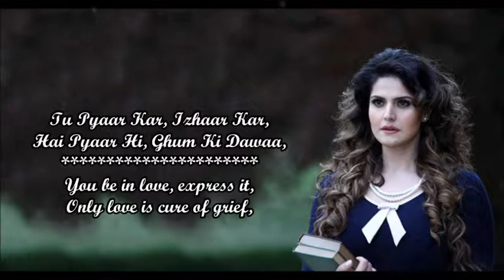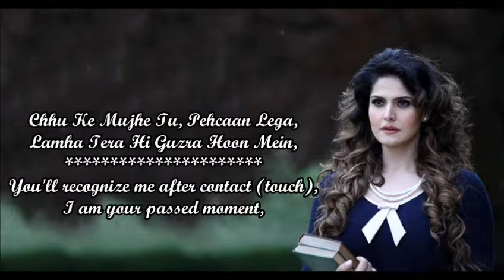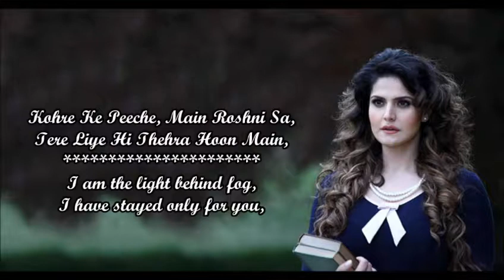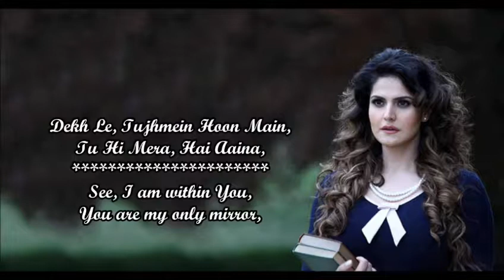Sun le Zara - 1921 (lyrical)